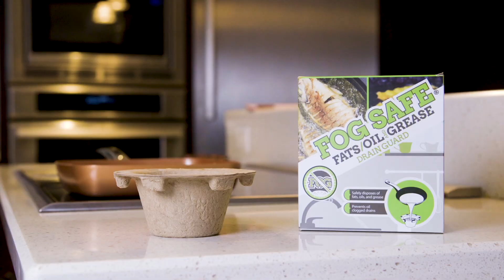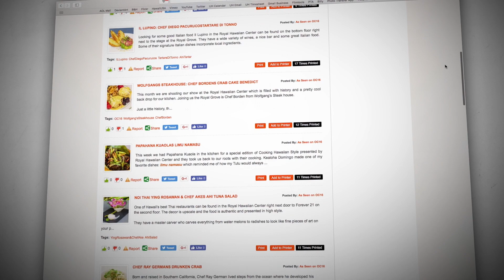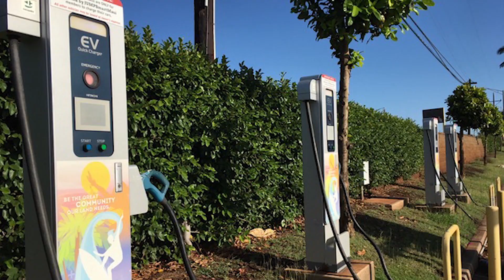Cooking Hawaiian Style episode 907 Chef Jesse Anacleto of Roy's at Kaanapali Beach Resort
Chef Jesse Anacleto of Roy's restaurant at Kaanapali Beach Resort joins Lanai cooking up island specialties including Kona kampachi crudo, sweet garlic chili Kauai shrimp and Makawele beef tenderloin.  Get Jesse's recipes and 1,000's of free recipes